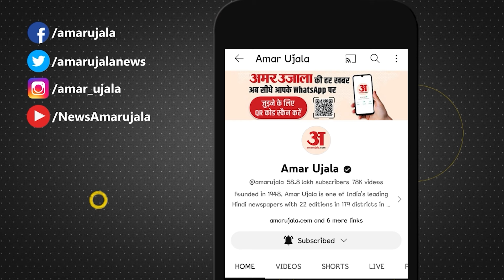Lok Sabha Election:Swami Prasad Maurya ने I.N.D.I.A. गठबंधन पर दिया बड़ा बयान |Akhilesh | Amar Ujala